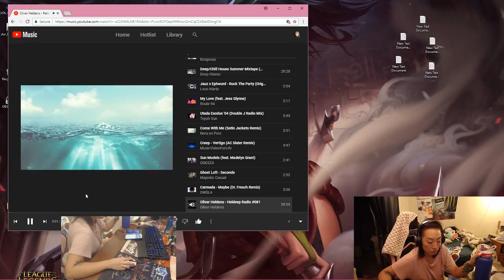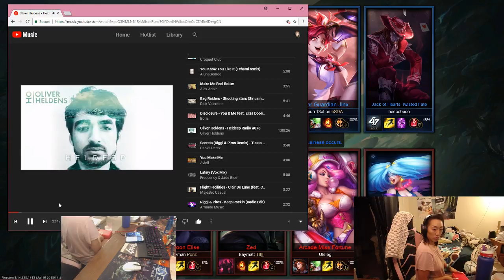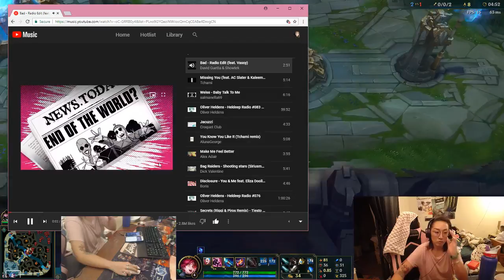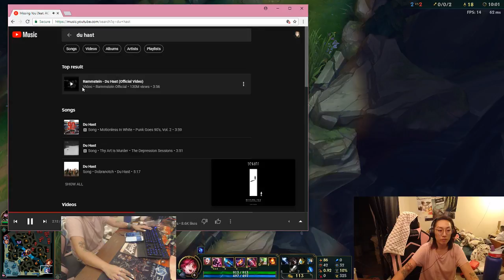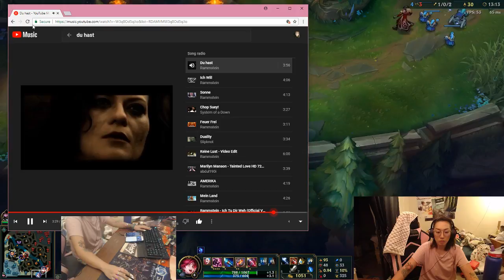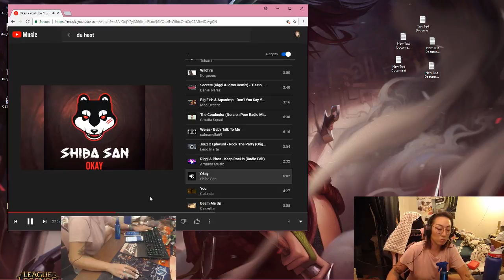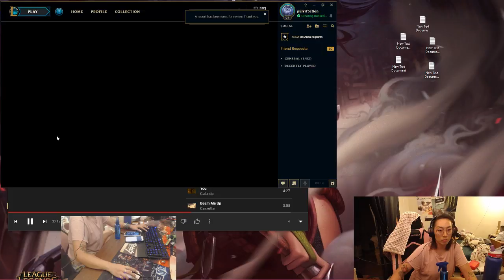ppl like this is why na will never make money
DO NOT blame it on the other regions for having players who actually spend money on the game -- Watch live